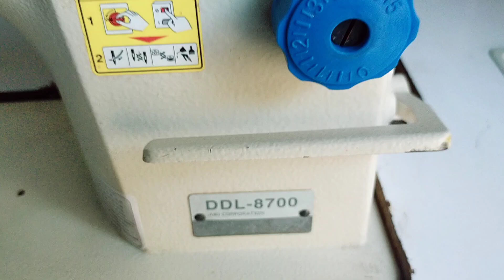juki 8700 original japani machine price 2024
The Juki 8700 Original Japanese sewing machine!

Authenticity:

- Genuine Juki quality and performance
- Durable construction and long-lasting parts

Features:

- Single-needle, direct-drive, lockstitch machine
- High-speed sewing: up to 5,500 stitches/minute
- Automatic thread trimming
- Automatic lubrication system
- Reverse feed mechanism
- Adjustable stitch length and tension

Technical Specifications:

- Stitch Type: Lockstitch
- Stitch Length: 1-5 mm
- Stitch Width: 3.2 mm
- Sewing Speed: 5,500 rpm
- Power Consumption: 550W
- Weight: 125 kg
- Dimensions: 570 x 360 x 930 mm

Suitable for:

- Apparel manufacturing
- Upholstery
- Leather goods production
- Bag making
- Heavy-duty sewing tasks

Benefits:

- High-quality Japanese manufacturing
- Increased productivity with auto thread trimming
- Smooth sewing performance
- Reduced maintenance

Comparison:

- Juki DDL-8700N: similar features with additional options
- Juki DDL-9000: higher speed (6,000 rpm) and more advanced features

Verification:

- Check for Juki's official logo and serial number
- Verify with local authorized Juki dealers
- Inspect machine's quality and performance

Would you like:

1. Guidance on maintaining the machine?
2. Tips on optimizing sewing workflow?
3. Comparison with other Juki models?